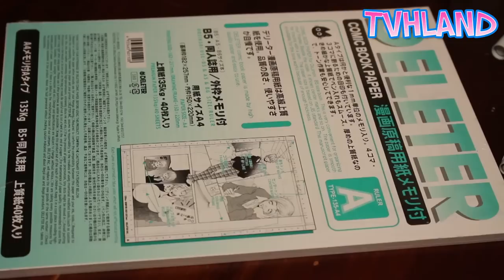Comment dessiner Arslan des Chroniques d'Arslan? Dessin au Neopiko-color